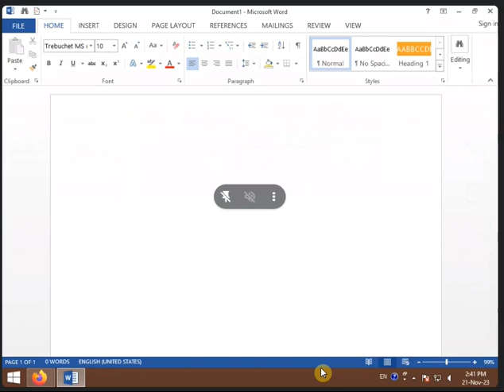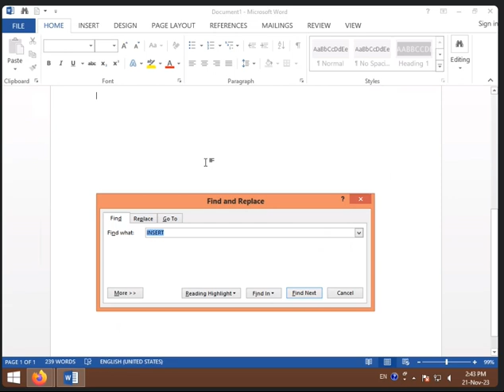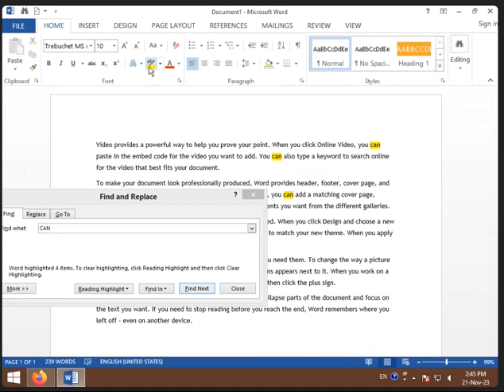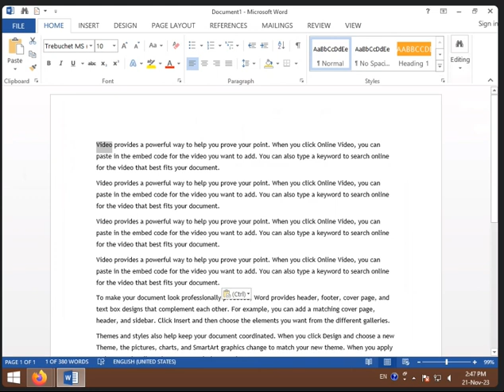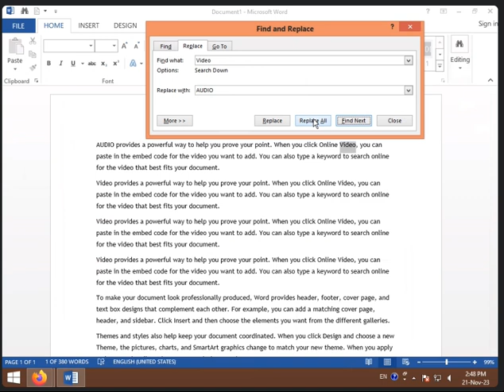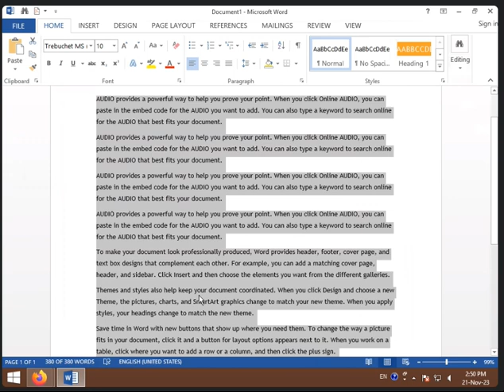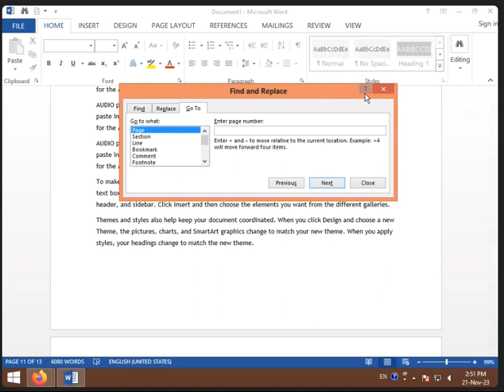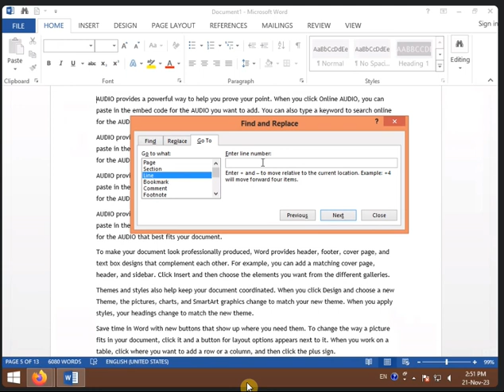2:30 TO 3:00 FIND AND REPLACE OPTIONS IN MS WORD 2013 BY SONAM RAJPUT (21 NOV 2023 )